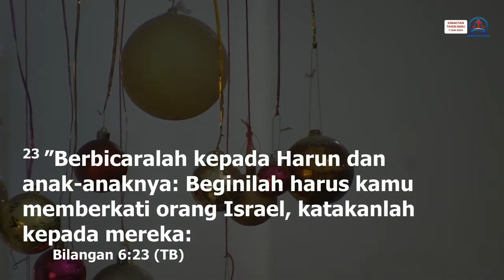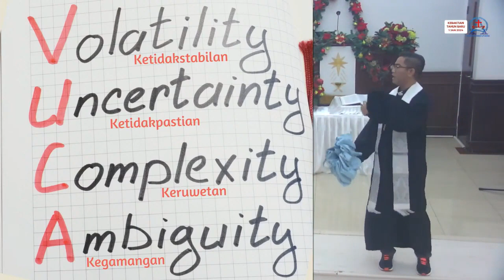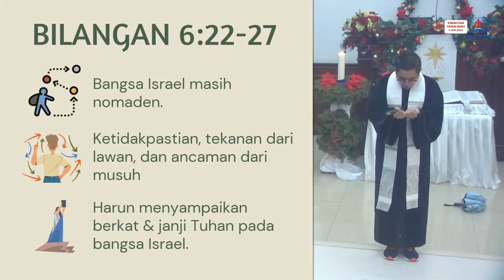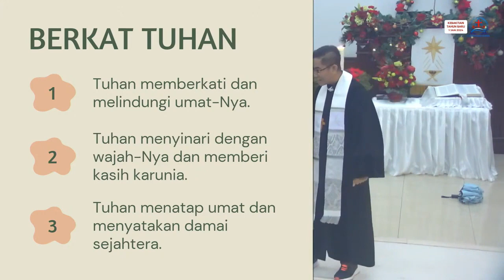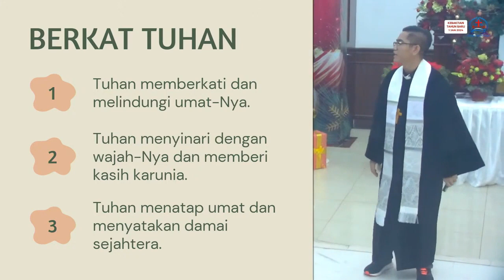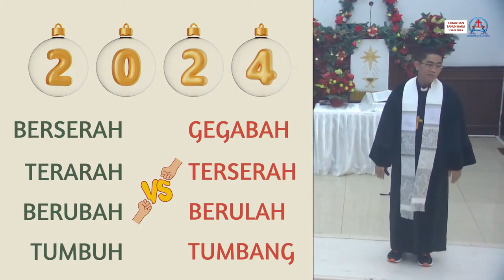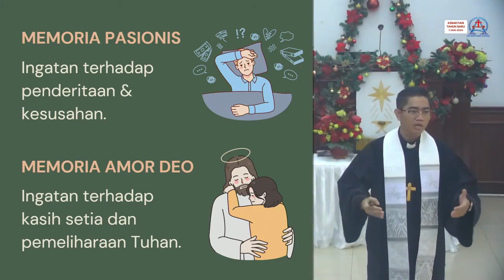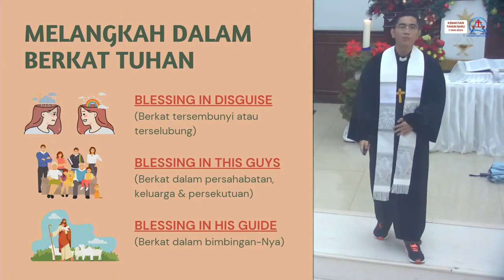Melangkah dalam Berkat Tuhan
Diambil dari Khotbah pada Kebaktian Awal Tahun, 1 Januari 2024, yang dilayani oleh Pdt. Yohannes Augustha Bambang Sethiawan